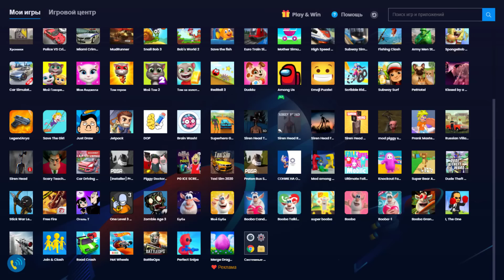ОБЗОР ВЕСЕЛЫХ ИГР СРЕДИ НАС, ПОБЕГ ИЗ ТЮРЬМЫ 3, PERFECT SNIPE,ONE LEVEL3, SCARY TEACHER 3D, AMONG US